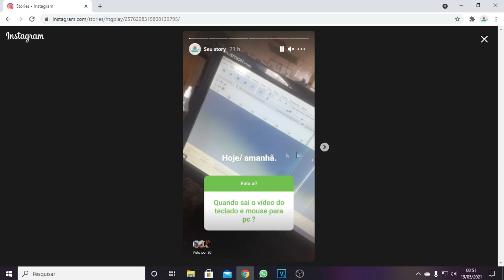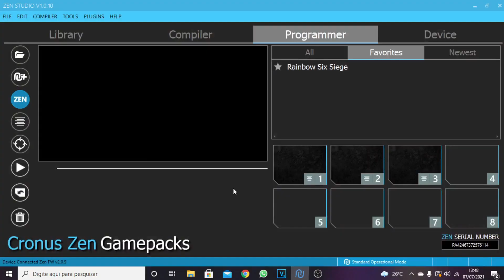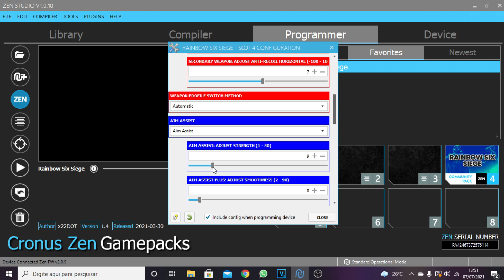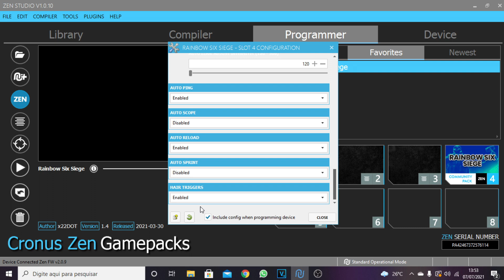CRONUS ZEN - MELHOR SCRIPT PARA RAINBOW SIX SIEGE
↣ LEIA A DESCRIÇÃO SE VOCÊ É UM MITO DOS GAMES

↣ O video foi bem mastigado para vocês,espero que gostem

↣ Deixe aqui nos comentários algumas dúvidas que eu responderei em outros vídeos.